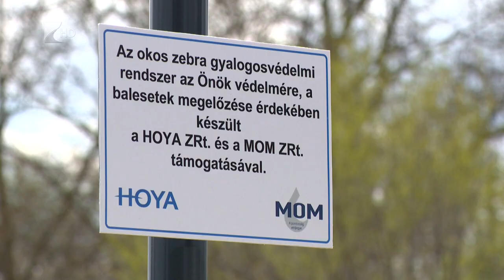Okoszebra összefogással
Több munkáltató és az önkormányzat fogott össze Mátészalkán azért, hogy az ipari parkban okos zebrát telepítsenek. A forgalmas szakaszon több baleset is történt eddig, ezt próbálják megelőzni a gyalogosvédelmi rendszerrel. A pirossal felfestett, fényjelzéssel és kamerával ellátott zebrát múlt héten adták át a gyalogosoknak.